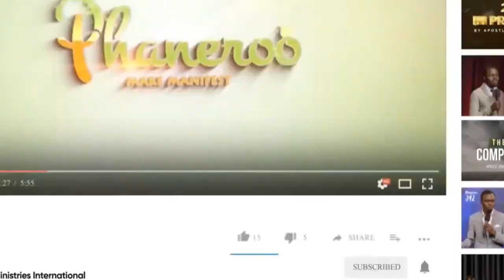Quieting Your Spirit -Your Inner Man || AP.Grace Lubega#phaneroo#apostlegracelubega#phaneroosermons